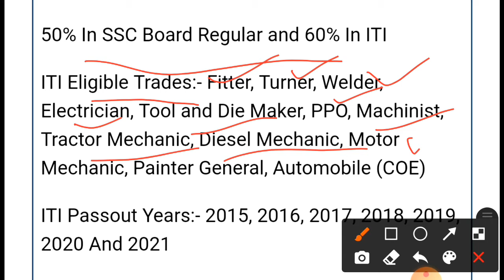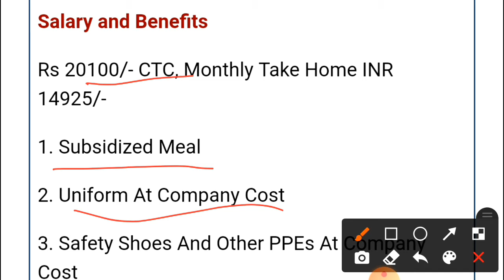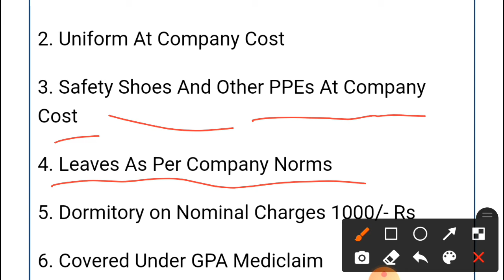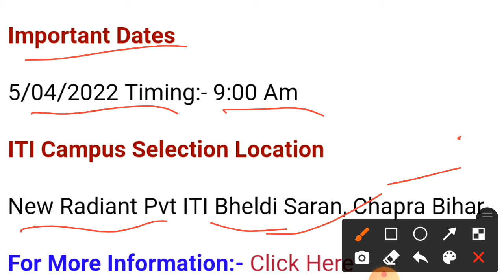ITI CAMPUS PLACEMENT / iti job /ITI CAMPUS INTERVIEW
Dear Friends
                       Dear Friends I provide you LATEST job Updates and study material for TECHNICAL EXAMS & NON TECHNICAL EXAMS.

ITI JOB UPDATES
ITI CAMPUS SELECTION 2022
ITI NAUKRI